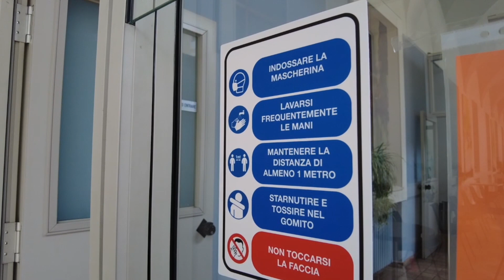Mensa Menni: servono volontari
In tempo di Covid19, l a "Mensa Menni ha esteso il suo servizio anche alla domenica. L’apertura straordinaria è poi divenuta ordinaria ma ad oggi, complice il tempo d’estate, il turno della domenica è un po’ in difficoltà. Servono, quindi, nuovi volontari.  Per presentare la disponibilità o per ricevere informazioni, si può contattare il numero 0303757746 (Tiberio).